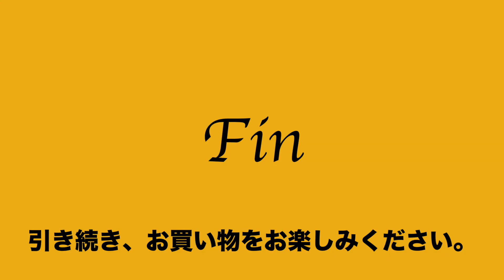ヤフオク2020:11:21 フェリージ Felisi 01－68